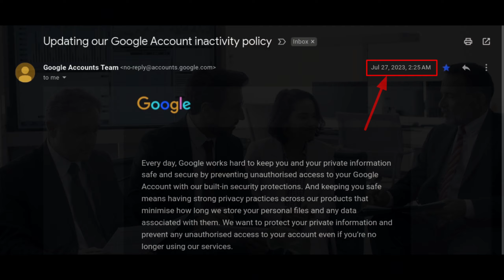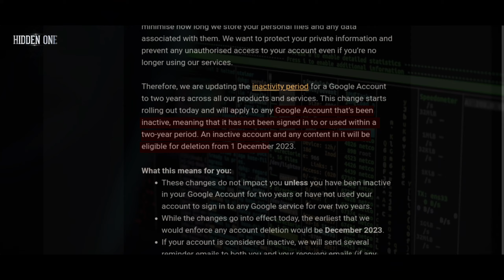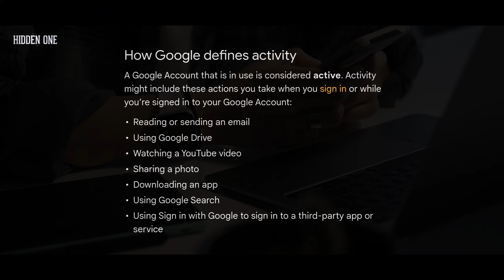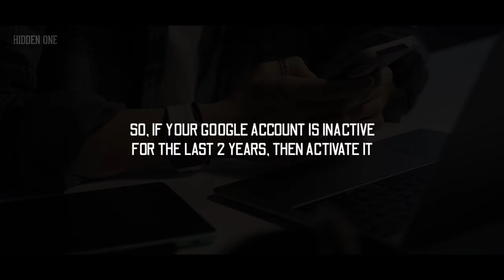Google deleting inactive accounts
Google Will Delete Inactive Accounts. Google Inactive Account Policy.

In this video, we will talk about Google inactive account policy. If your account is inactive for a period of 2 years, then Google will delete your Google account and data associated with it.
Watch the video till the end if you want to save your Google account and data associated with it.

If you have any questions or need further information, we're here to help.

google inactive account manager reminder
Hiddenone
Hidden one